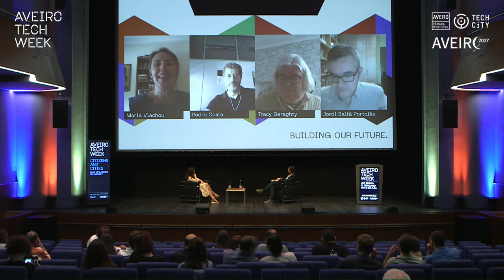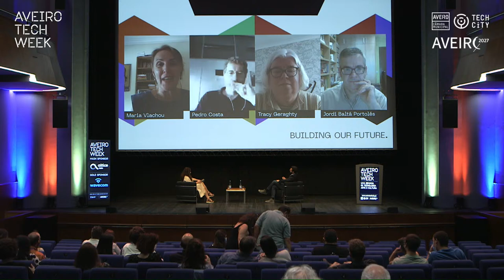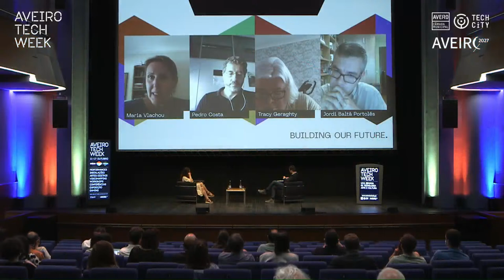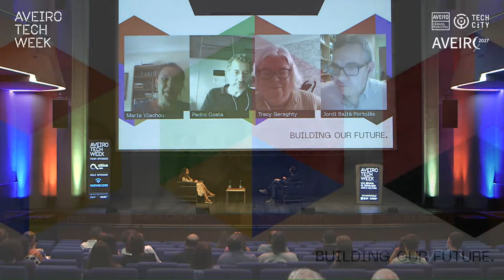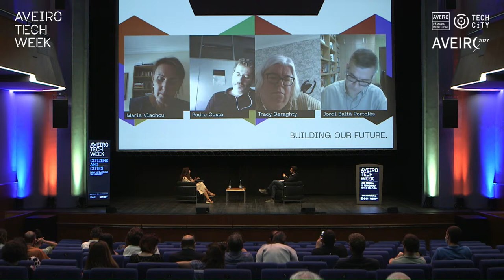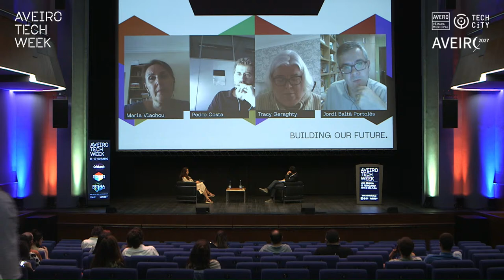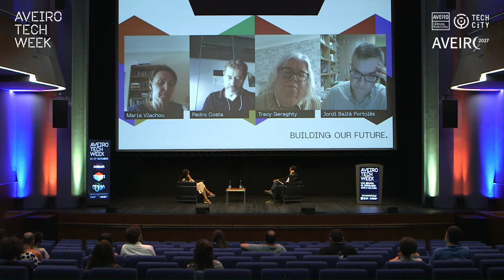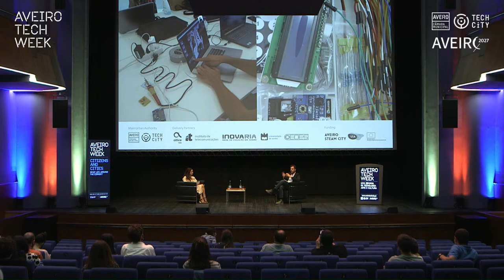TALK "CITIZENS AND CITIES – WHAT LIES AROUND THE CORNER?" [ENG]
The Session “Citizens and Cities - What's around the corner?” will be dedicated to smart, sustainable, inclusive, resilient and happy cities. We will present good practices of co-creation with citizens in the development of solutions for the public space, challenges of society or innovative approaches in the context of cities.

The session will be moderated by Maria Vlachou, Founding Member and Executive Director of the Acesso Cultura Association, and will have the participation of Pedro Costa, Associate Professor at ISCTE, Tracy Geragthy, Project Manager at Dublin City Council Culture Company, Jordi Baltá, Consultant at Projectes Barcelona, among others.